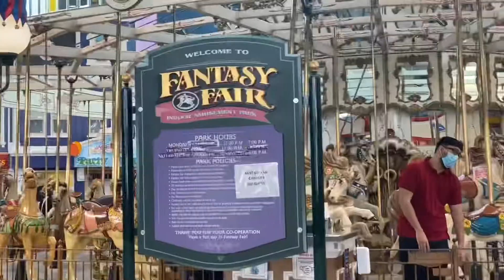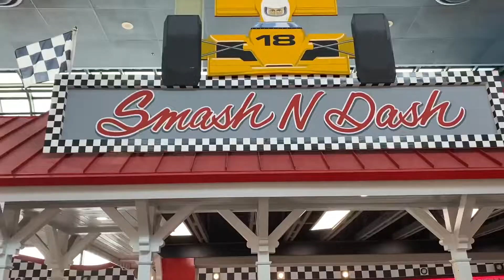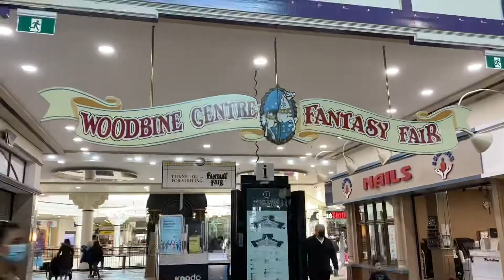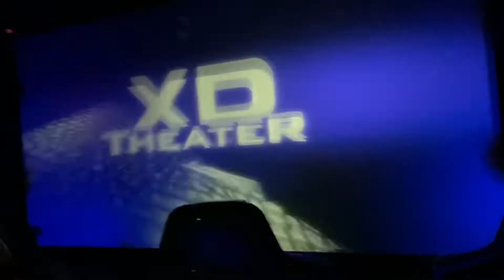fantasy Fair|woodbine mall#ontario’s largest indoor playground॥আজ আমরা কোথায় গেলাম আর কি আছে এখানে॥